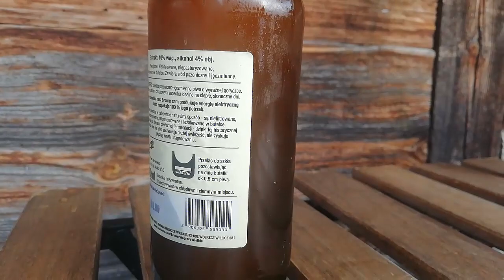Browar Węgrzce Wielkie - Out of office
Wrzucam zaległy odcinek z sierpniowej wizyty w Przystanku Dobra w Kazimierzu Dolnym. A tymczasem montuje dla was spory materiał!!:)